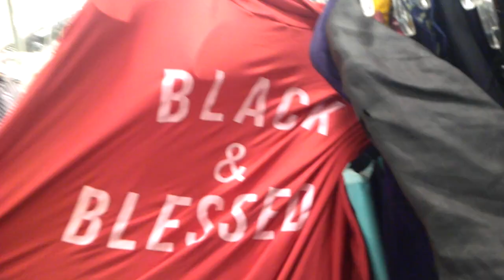BAS TAPES 001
A Raw and Uncut look inside Bas Magazine
featuring Kyonna